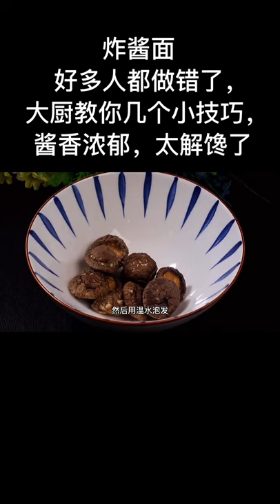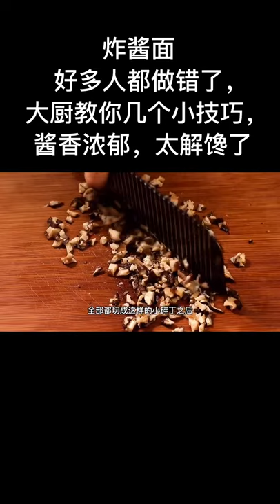cooking beets, cooking brown rice, Chicken Fried & Spicy Snail Grilling Cooking @Spicy Fried Shrimps